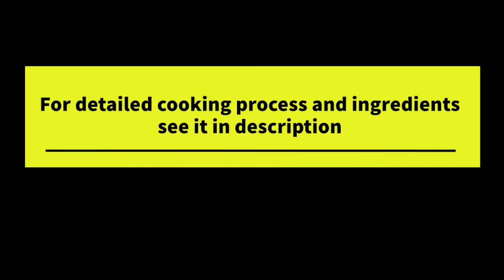chicken perattu/ hotel style chicken perattu/spicy and tasty chicken sidedish/tamilnadu style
Chicken Perattu
Ingredients :-
1. chicken
2. oil
3. Mustard
4. Onion
5. Dried red chillies
6. Turmeric powder
7. chilli powder
8. lemon juice
9. pepper powder
10. garam masala
11. coriander powder
12. salt
13. curry leaves

HAVING AN IDEA TO CHANGE YOUR KITCHEN WITH SOME QUALITY PRODUCTS
THESE ARE THE LINK LINKS FOR BUYING THEM EASILY:-
glasstop stove
electric induction stove
non stick vessels
cooking oil
chilli powder
dining plates
oil jar
plastic masala jar spoons
stainless steel spoons
wooden kitchenware
glass kitchen vessels
vegetable wooden chopping/cutting board

cooking process :
1. take a chicken in bowl add turmeric powder , Chilli powder , garam masala ,
coriander powder , pepper powder , lemon juice and salt ( as required ) mix them well
and leave them to settle well
2. now take a pan add some oil ( as required )
3. add mustard seeds , dried red chillies , and curry leaves give a nice sauté
4. now add the marinated chicken into the pan and  stir-fry them well
finally your chicken Perattu is ready to serve now